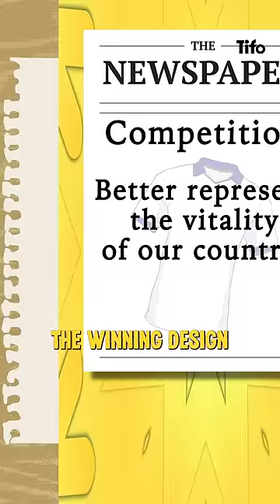Why do Brazil wear yellow?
Brazil haven't always worn yellow.